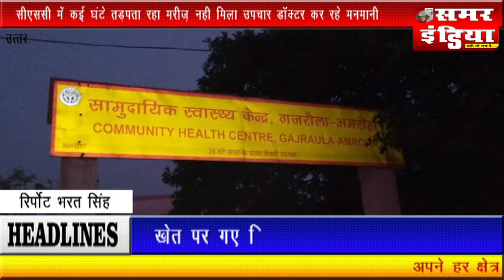गजरौला सीएससी में कई घंटे तड़पता रहा मरीज नहीं मिला उपचार यहां पर डॉक्टर करते हैं अपनी मनमानी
Samar India